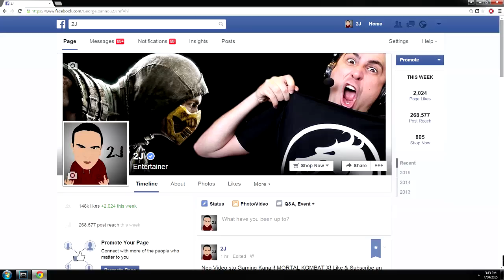Το Πιο Αστείο Μου Gameplay! (Geometry Dash)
kai stilte tous prosopiko Facebook minima gia paraggelia!!

5342 Ayia Napa
Cyprus

Video & Audio Specs:
Video: Canon EOS 700D + Rode Videomic Pro Microphone
Video Editing Software: Sony Vegas 13 Pro, rendered 30.000 fps
Music Recording and Editing Software: Sony Acid 7, Fruity Loops, Melodyne, and a Yamaha Motif 8 Synthesizer.
Microphone: Neumann TLM-103.
Gaming Screen Recorder: Elgato Game Capture HD60